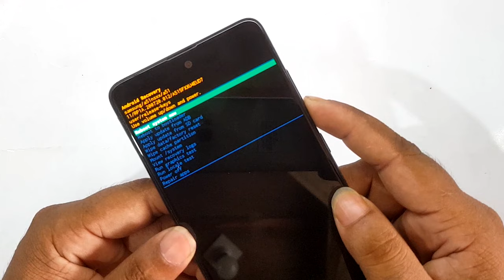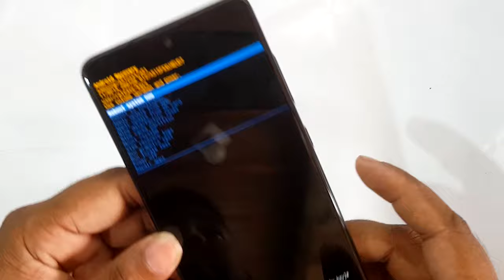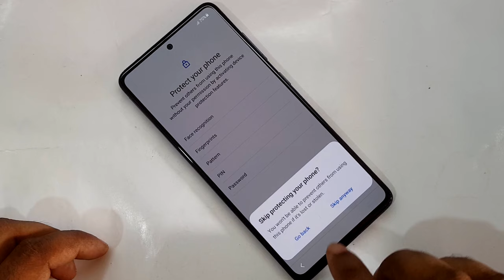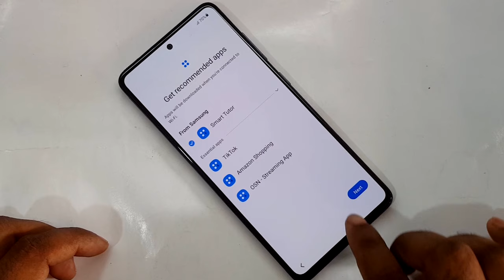Samsung A51 Hard Reset । Samsung A51 Pattern Unlock | Pin Unlock Without PC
ʟɪᴋᴇ   |  sᴜʙsᴄʀɪʙᴇ   |  sʜᴀʀᴇ   |  ᴄᴏᴍᴍᴇɴᴛ
●▬▬▬▬▬▬▬ஜ۩۞۩ஜ▬▬▬▬▬▬▬●

* Samsung Galaxy A51 Pattern Reset
* A51 Pattern Reset
* A51 Hard Reset
* Galaxy A51 Pattern Reset
* A51 Pattern Reset

Symphony,Walton,Htc,Itel,Lava.

                              ᴛʜᴀɴᴋ ʏᴏᴜ
  ●▬▬▬▬▬▬▬ஜ۩۞۩ஜ▬▬▬▬▬▬▬●